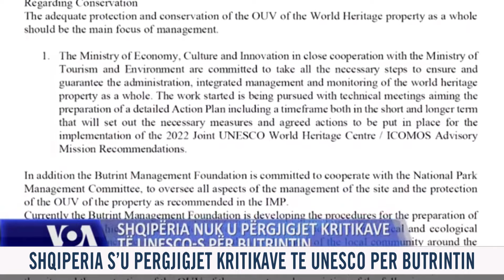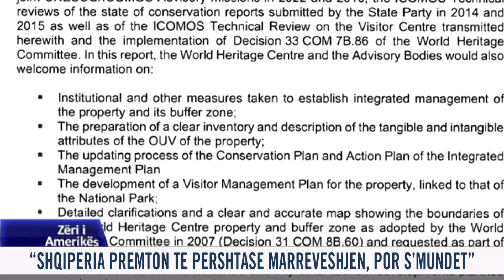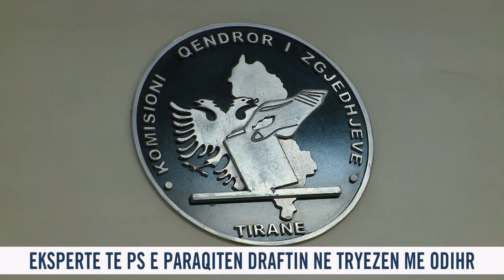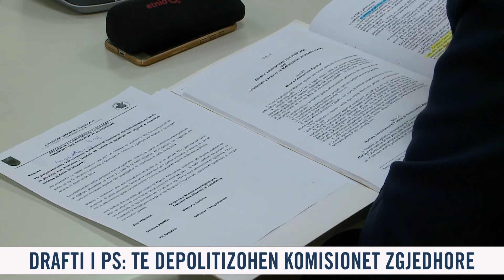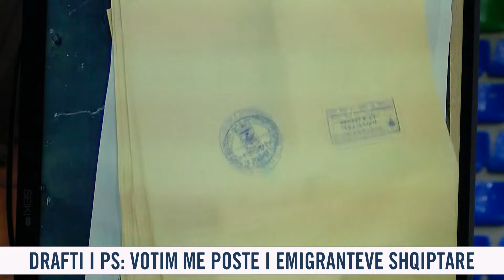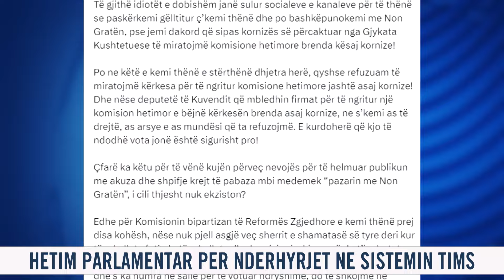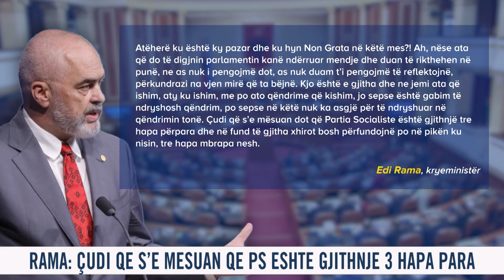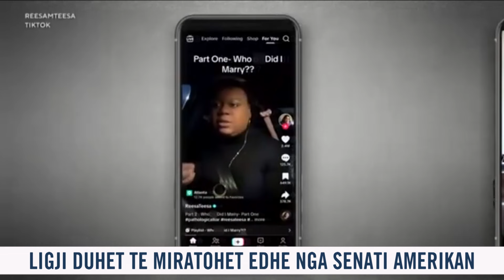14 Mars 2024 Edicioni i Lajmeve ne News24 ne studio Ola Bruko (Ora 11.00)